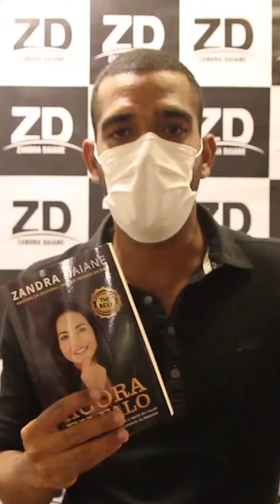Depoimento sobre o Evento: Oratória com Zandra Daiane - Por: Orlando